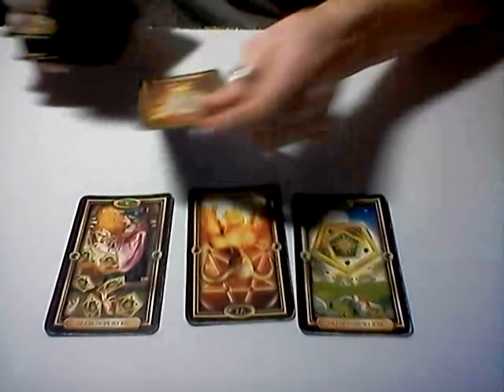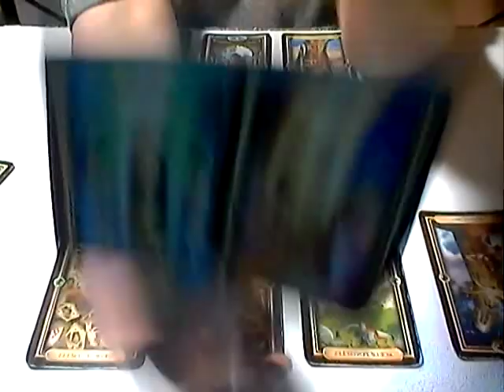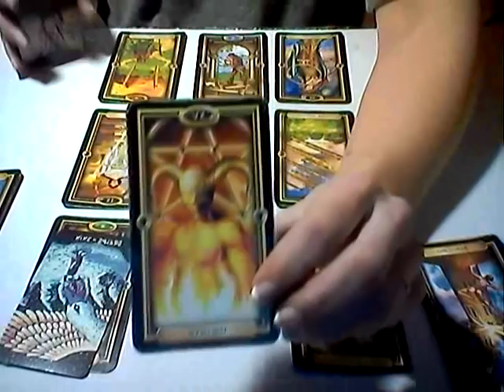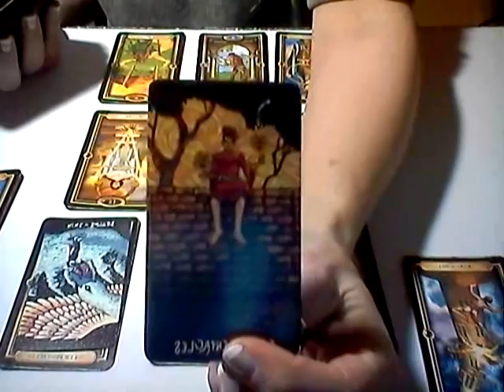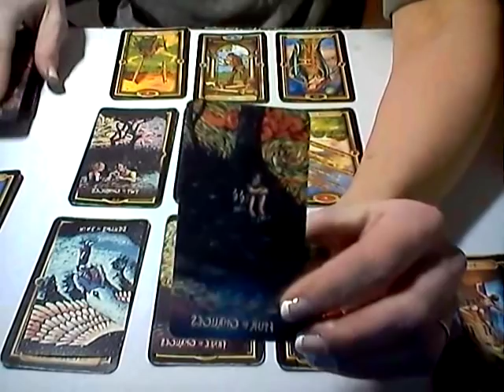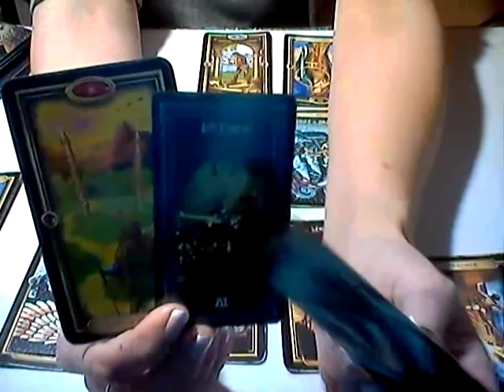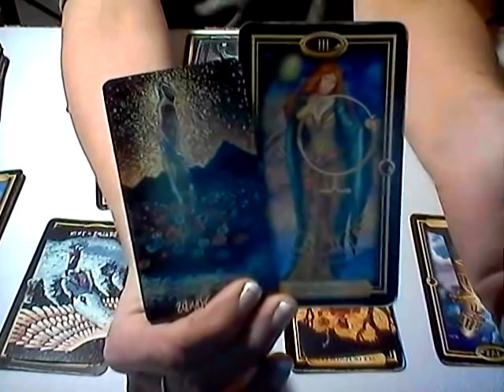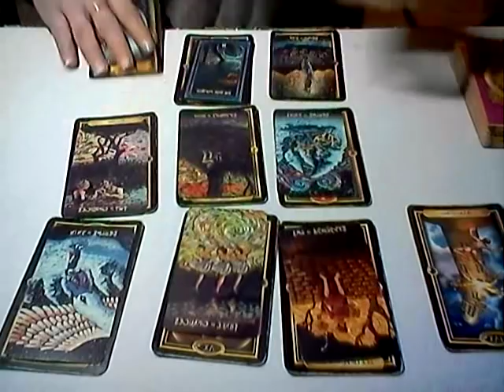EARTH SIGNS**WARNING SIGNS FOLLOWED BY THE TOWER**1/27/19